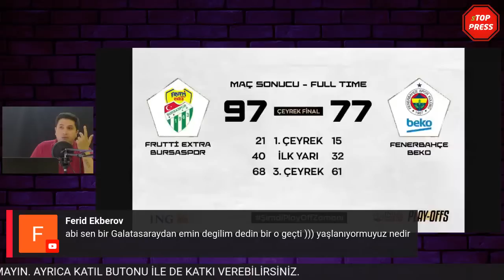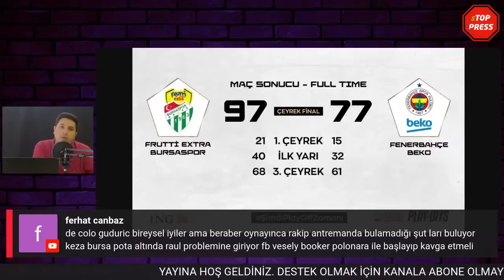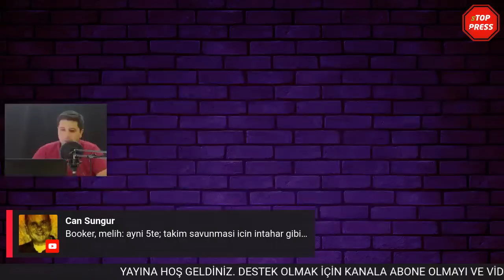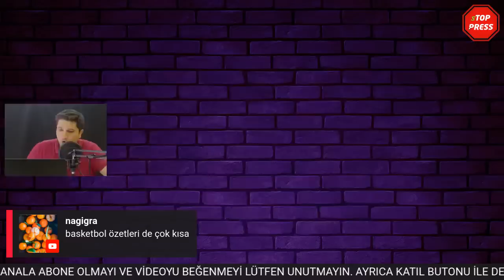Bursaspor - Fenerbahçe Beko Maç Sonu | Galatasaray Yarı Finalde! | Soru&Cevap | BSL Playoff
📢Play- Off Çeyrek Final 2. Maçlar | Frutti Extra Bursaspor - Fenerbahçe Beko Maç Sonu Yorumu | Galatasaray Nef - Bahçeşehir Koleji Maç Yorumu | Gaziantep Basketbol - Darüşşafaka Maç Yorumu | Anadolu Efes - Pınar Karşıyaka Maç Yorumu | Basketbol Süper Ligi Playoff Eşleşmeleri | ING Basketbol Süper Ligi Play-Off Çeyrek Final Değerlendirmesi | Pick&Roll S2 B30

Pick&Roll programı yeni sezona şahane dönüyor! Bu sezon Pick&Roll programını değişen formatıyla; Soru&Cevap yayını ile izleyeceksiniz! Umut Akıncıoğlu ve Mert Alpaydın sizlerden gelen soruları yanıtlayarak; basketbol gündemine dair çarpıcı açıklamalarda bulunuyorlar. ING Basketbol Süper Ligi'nin değerlendirmesi, EuroLeague maçları, Şampiyonlar Ligi ile EuroCup'ta temsilcilerimizin göstermiş olduğu performanslar Pick&Roll programında yorumlanıyor.

Bu bölümde; Umut Akıncıoğlu, ING Basketbol Süper Ligi playoff çeyrek final ikinci maçlarını yorumlarken; Fenerbahçe Beko, Anadolu Efes, Galatasaray Nef, Darüşşafaka, Gaziantep Basketbol, Frutti Extra Bursaspor, Pınar Karşıyaka ve Bahçeşehir Koleji ile ilgili son haberler değerlendiriyor.

📍ING Basketbol Süper Ligi’nde playoff maçları devam ediyor. Fenerbahçe Beko – Frutti Extra Bursaspor eşleşmesi hariç ikinci maçlar geride kalırken, Galatasaray NEF yarı finale yükselen ilk ekip oldu.

📌 ING Basketbol Süper Ligi Play-Off Yorumu
📌 Fenerbahçe Beko Yorumları
📌 Anadolu Efes Yorumları
📌 Galatasaray Nef Basketbol Yorumları
📌 Pınar Karşıyaka Yorumları
📌 Darüşşafaka Basketbol Yorumları
📌 Bahçeşehir Koleji Basketbol Yorumları
📌 Gaziantep Basketbol Yorumları
📌 Frutti Extra Bursaspor Yorumları
📌 ING Basketbol Süper Ligi 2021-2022 Sezonu

🏀 00:00 Giriş
🏀 01:46 Frutti Extra Bursaspor - Fenerbahçe Beko
🏀 46:41 Bahçeşehir Koleji - Galatasaray Nef
🏀 1:14:00 Soru&Cevap | Darüşşafaka - Gaziantep Basketbol
🏀 1:55:20 Lütfen Videoyu Beğenmeyi ve Kanala Abone Olmayı Unutmayın

İyi seyirler!